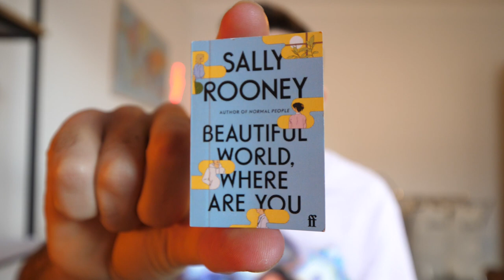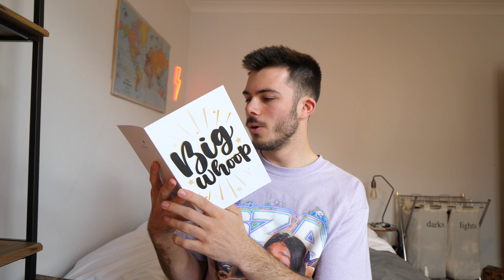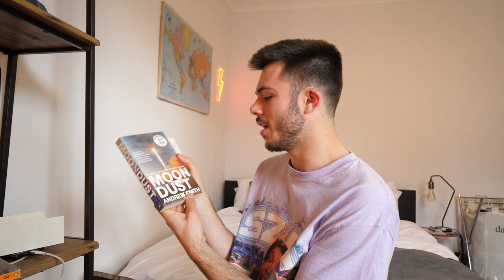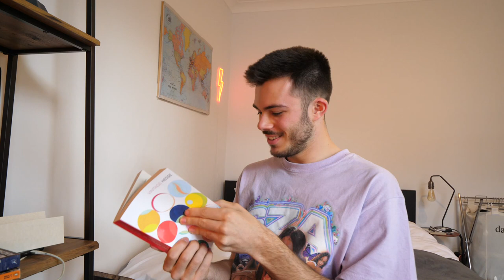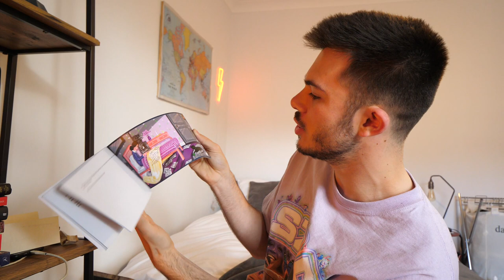unboxing mystery books + revealing sally rooney's new book cover!!!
wow wow wow wow! i was given the job of revealing sally rooney's new book cover, and it's a beauty! i also unboxed a bunch of mystery books in what i think is my most wholesome video EVER.

wren bird books etsy store